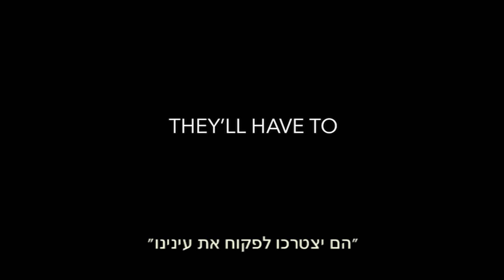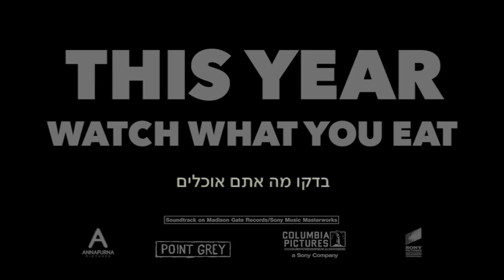טריילר חדש - מסיבת נקניקיות OFFICIAL TRAILER SAUSAGE PARTY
Sausage Party
בבתי הקולנוע ב- 11.8

סוף כל סוף סרט אנימציה למבוגרים! הכונו למסיבה הכי פרועה בסופרמרקט, אותה מובילים הקומיקאים הכי חמים של הוליווד. תארו לכם את סת רוגן, קריסטן וויג, ג'ונה היל, ג'יימס פרנקו, פול ראד, אדוארד נורטון וסלמה הייק תורמים את קולם למצרכים יומיומיים אותם אנחנו קונים בסופר כמעט כל יום.
הסרט הוא אודות נקניקיה אחת המובילה קבוצת מצרכים בסיסיים שנמצאת בכל סופר, במטרה לגלות מה באמת קורה כאשר הם נבחרים לעזוב את את הצרכנייה אל הלא נודע...